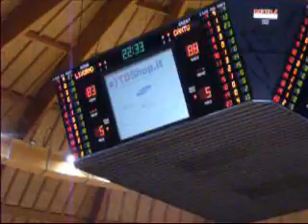LIVORNO vs CANTU'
TDSHOP.IT LIVORNO vs TISETTANTA CANTU'italian basketball championship